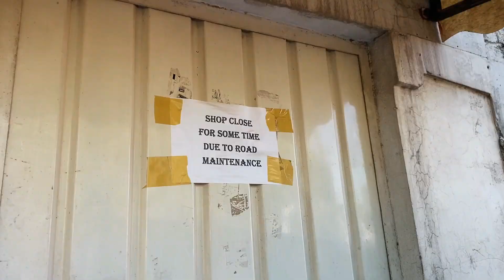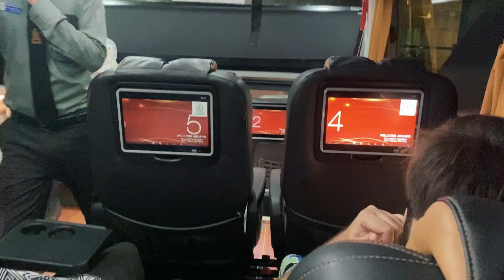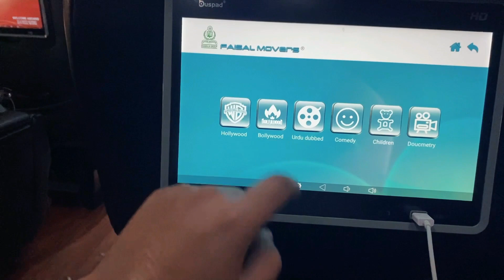LAHORE TO NATHIA GALI❤️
Hey Everyone! I started daily vlogging.

Add me on Snapchat! Username: mister_abdulla